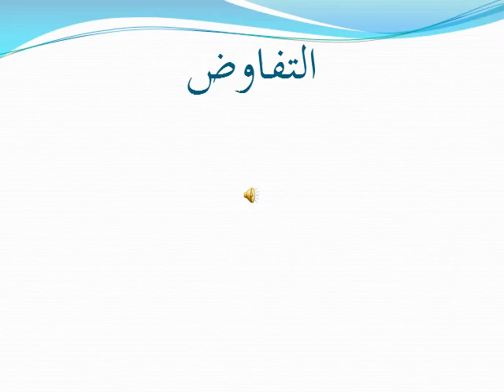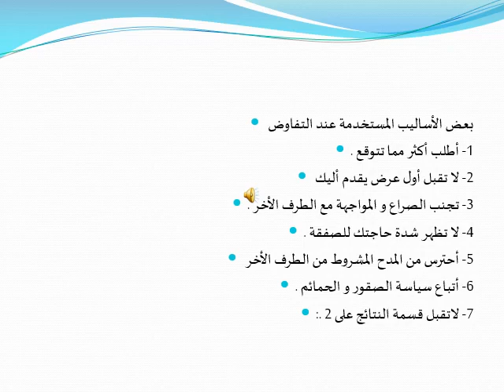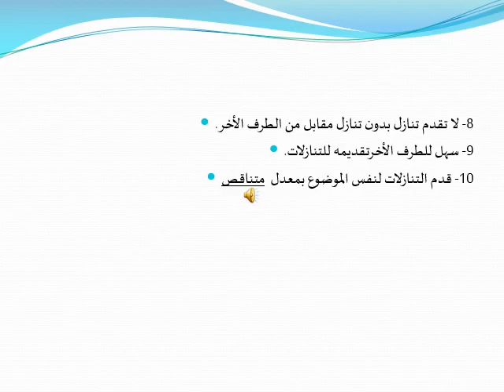دبلومة التنظيم وطرق العمل - الفرقة الأولي - الفكر التنظيمي المعاصر - د/ طارق خاطر - التفاوض